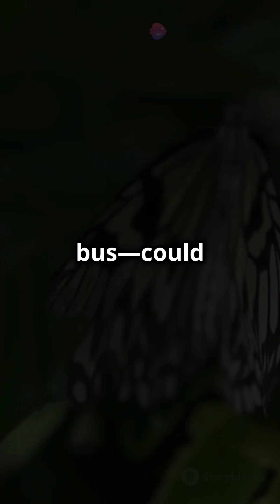What is the Butterfly Effect?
"Did you know that a butterfly flapping its wings could change the world? 🌍🦋 The Butterfly Effect is a fascinating idea from chaos theory, showing how small actions can create huge, unpredictable consequences. It makes you wonder—how much power do our tiniest decisions hold? Don’t forget to follow for more mind-bending science concepts!"